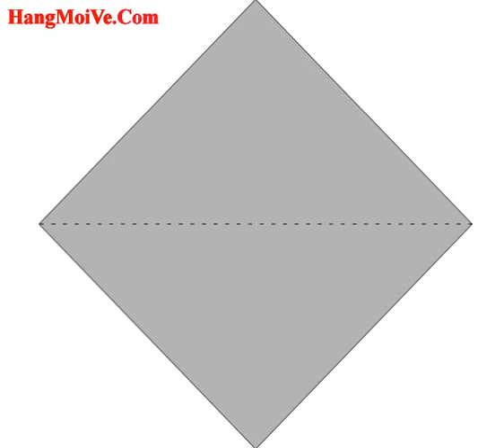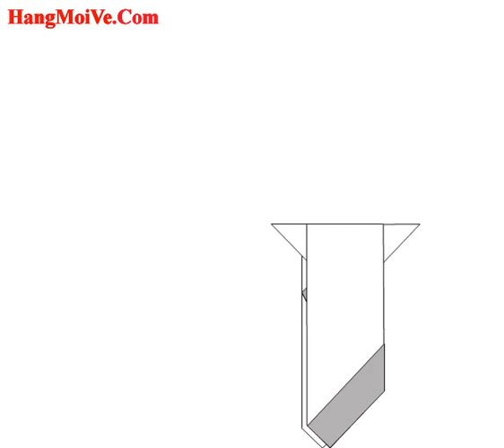Cách gấp, xếp chim hải âu bằng giấy origami - Video hướng dẫn xếp hình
Hướng dẫn cách gấp chim Hải âu bằng giấy - Xếp hình Origami - How to make a Sea Gull - Tip tutorials | Xếp gấp giấy origami 3D nghệ thuật nhật bản | Huong dan cach gap xep chim hai au bang giay origami | Cach lam don gian | Video hướng dẫn đơn giản